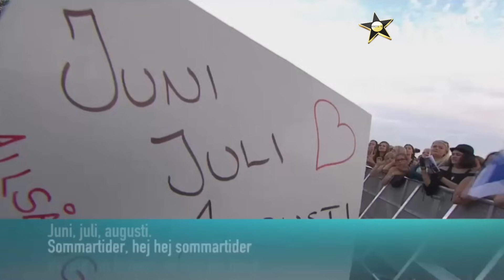Gyllene Tider - Medley (Allsång på Skansen)